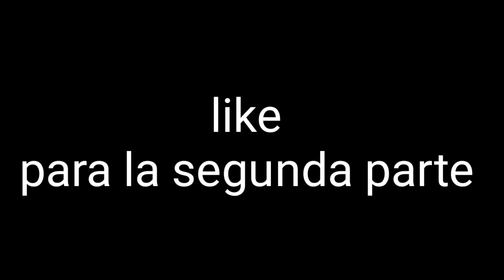Preparando atol quebrantado | con Maribel